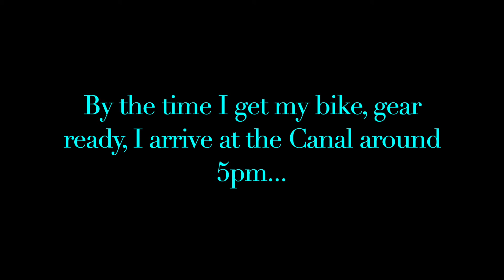Fishing the Cape Cod Canal | Setting the Stage - Chapter 1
Almost a year after my first trip to the Canal in which I didn't see nor catch a single striper - I return to Cape Cod in hopes of experiencing this world renowned Striped Bass fishery .